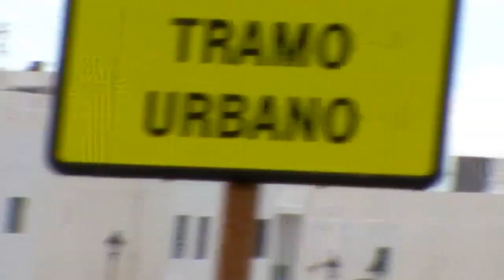lanzarote surf y bodyboard.Un dos tres, probando probando.......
Sesiones en el Quemao y en los alrededores.